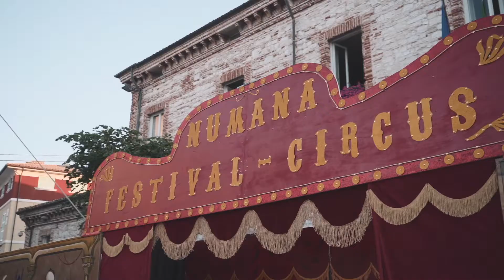NUMANA FESTIVAL CIRCUS - contest - competition - Italy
Competizione a livello mondiale tra artisti di Circo Classico e di Circo Contemporaneo.

Worldwide competition between circus performers of classical circus and contemporary circus